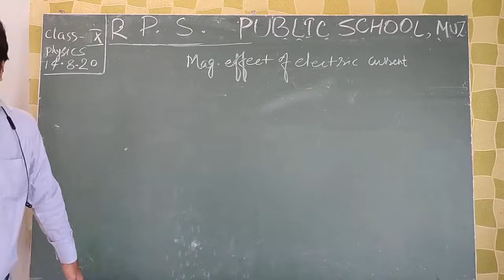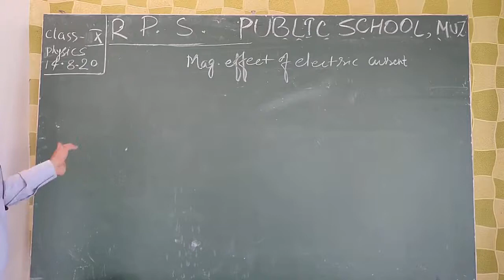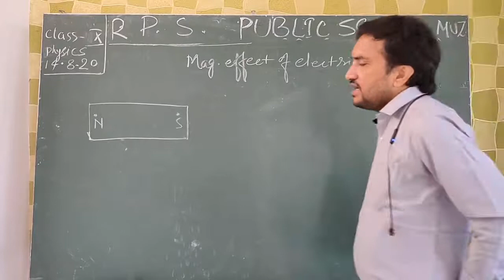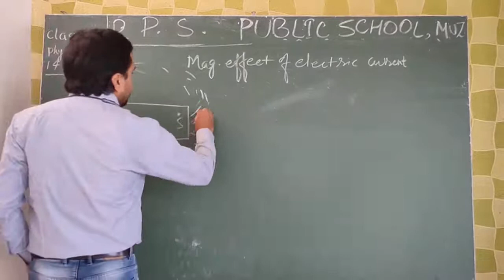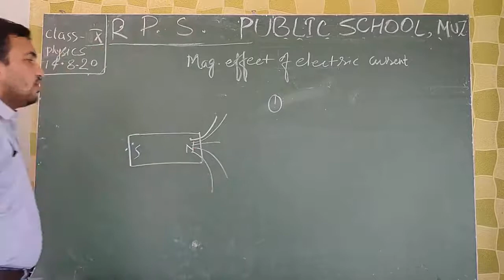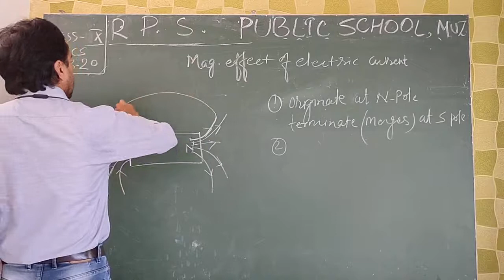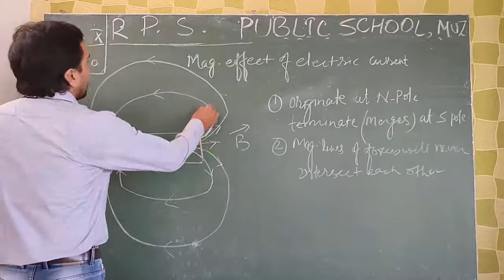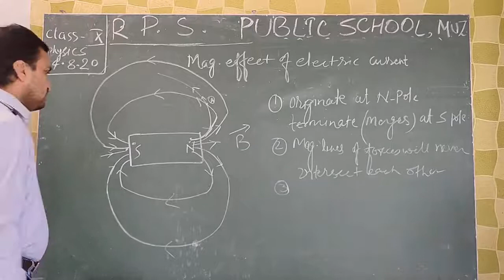Class 10 - Physics - Session 23